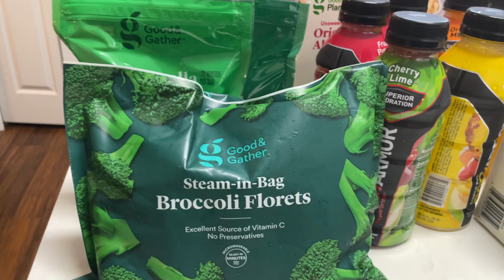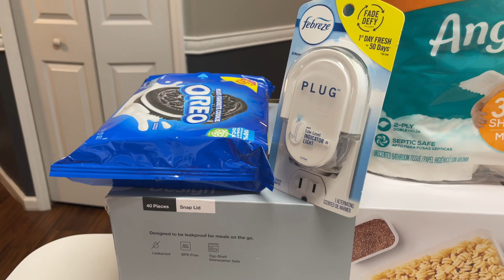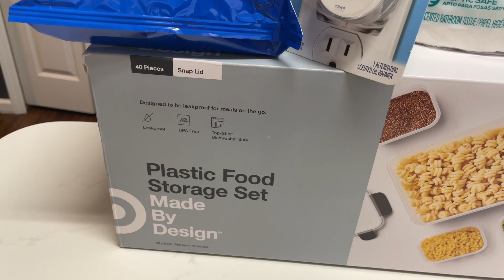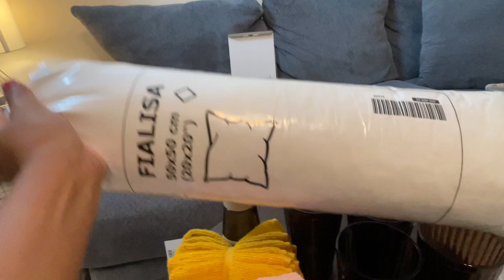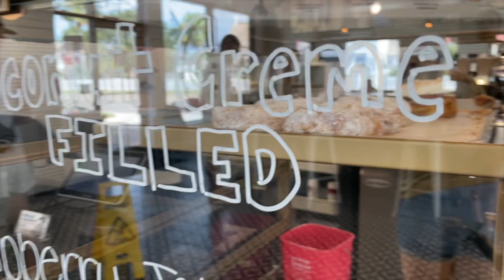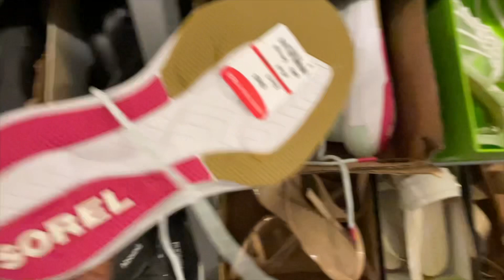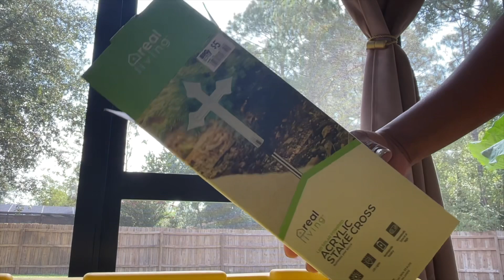IKEA | Nordstrom Rack | Donuts| Fall | Shopping | Copeland’s | Vlog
Welcome Back OR Welcome! 🙂
Today's vlog is of an Eventful, Fun and busy weekend.
Of course including Shopping, errands and Hauls.
A trip to IKEA, Nordstrom Rack,  Dinner at Copeland's, THE BEST Donuts and so much more! Come along with me and let's see what's in these stores.
I appreciate you stopping by and I'd love for you to stay awhile and check out other content.
If you liked the video, please press that Like button.

A local Ministry that gives back by supporting the homeless community.

THERE IS NO COST or FEE for Fetch.

Interested in trying Stitch Fix, please use my referral invite